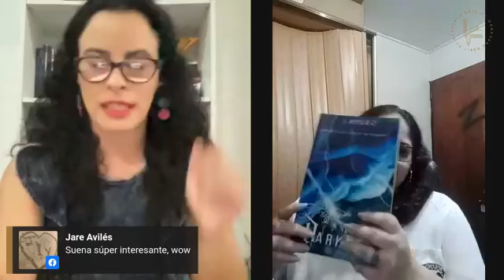"Voces en Letras" Seg #5 Iris Vélez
"Voces en Letras" es un espacio donde se comparte con un autor puertorriqueño el último viernes de cada mes.
En el quinto segmento nos acompaña el escritora Iris Vélez, autora de la novela de romance erótico "Detrás del Espejo".